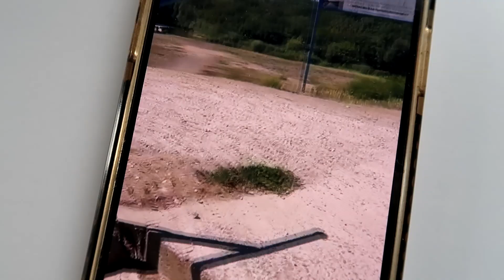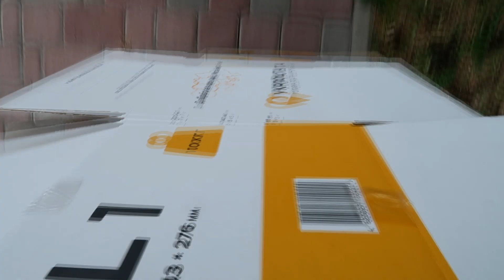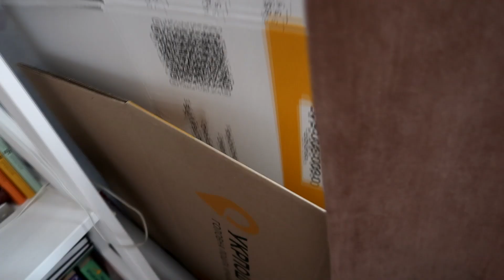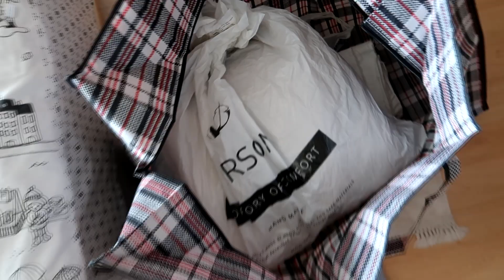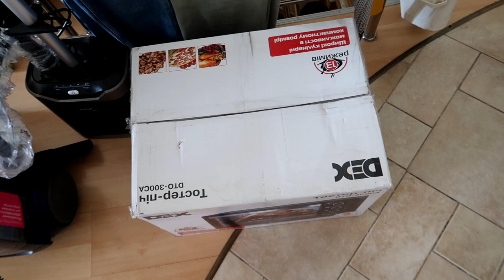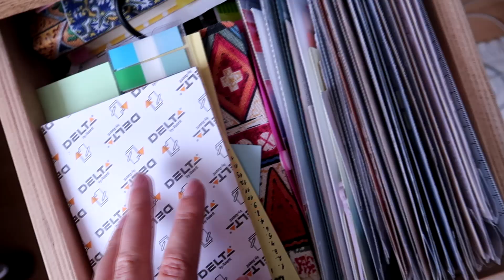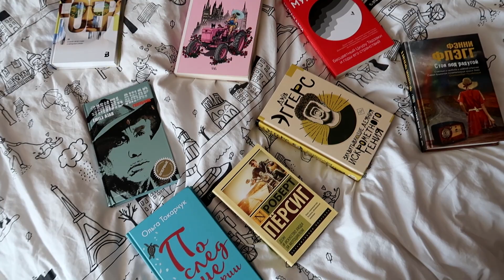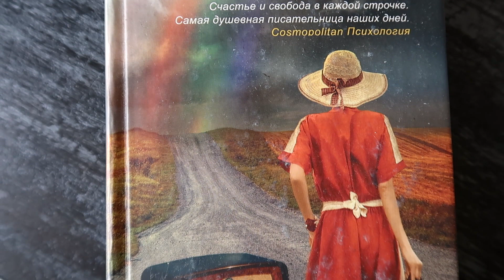МЫ ПЕРЕЕЗЖАЕМ!😍 сборы в прекрасное место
Если возникло желание поддержать:
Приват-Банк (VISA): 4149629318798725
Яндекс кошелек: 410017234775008